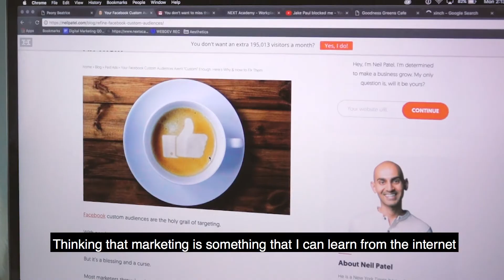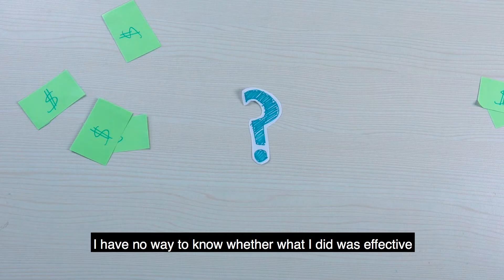NEXT Academy Review | Cheah Ka Wai (Co-founder of Breakout)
For Cheah Ka Wai, NEXT Academy graduate and co-founder of Breakout, being equipped with digital marketing skills 2 years ago would’ve meant much more benefits for his company today.

Discover how digital marketing helped shape his new marketing strategies, resulting in 5x more leads and 2x more revenue.